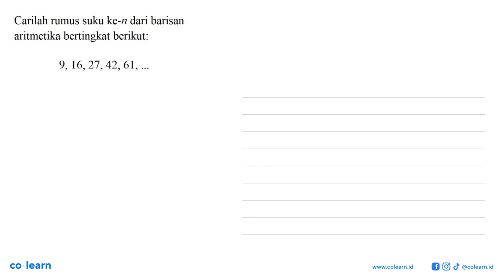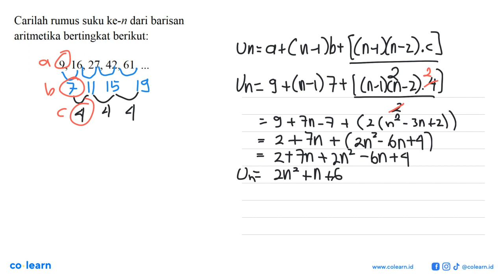Carilah rumus suku ke-n dari barisan aritmetika bertingkat berikut: 9,16,27,42,61,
Topik atau Materi: Barisan Aritmetika - POLA BILANGAN DAN BARISAN BILANGAN - BILANGAN - Matematika Kelas 8 SMP - K-13 Revisi

Sumber Soal: Matematika grade 8 from Esen, Koordinat cartesius, pola bilangan, persamaan garis lurus, relasi dan fungsi , N/A

00:00 : Bedah Soal
01:00 : Konsep, rumus dan pengertian Barisan Aritmetika
01:18 : Langkah penyelesaian soal
02:24 : Jawaban akhir
02:54 : Penutup